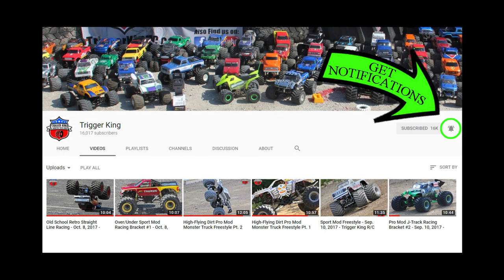R/C Monster Trucks - Sport Mod Freestyle - Dec. 10, 2017 - Trigger King Productions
Sport Mod R/C monster truck freestyle from the Vinyl Images Invitational Presented By J.B. Scale Graphics.  Event was on December 10th, 2017 in Fenton, MO.